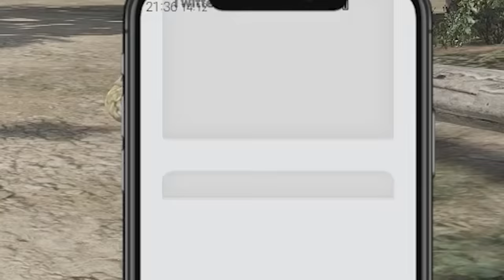سيرفير ثوق لايف قرر يعدمني في اول يوم لي ووصلت فزعتي وعصابتي 🔥🤯!! (اقوى مواجهة سيرفرات😳!)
مونتاج:
سناب :
a7med.mq